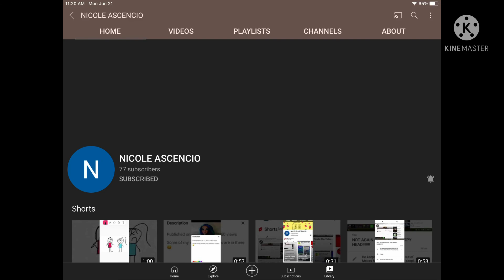Subscribe to my friends